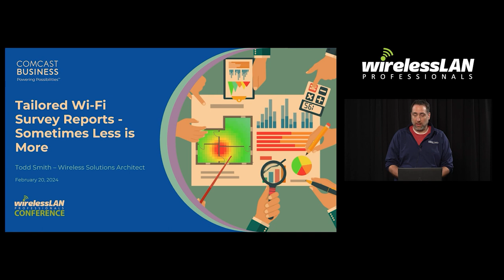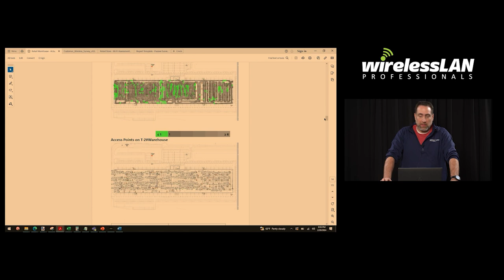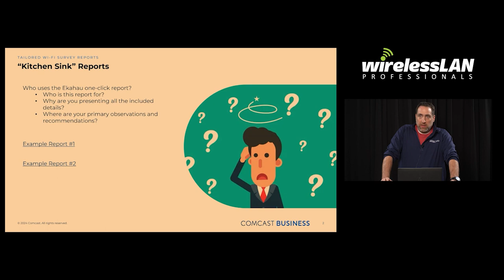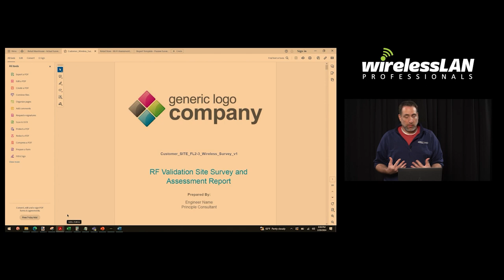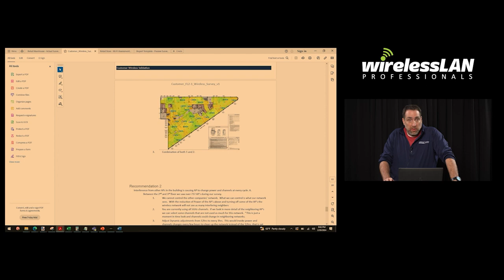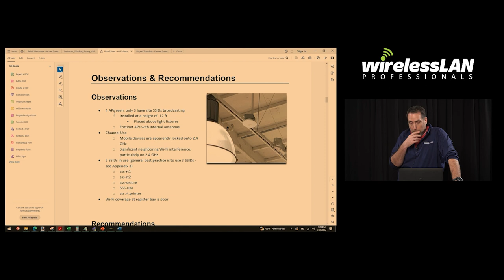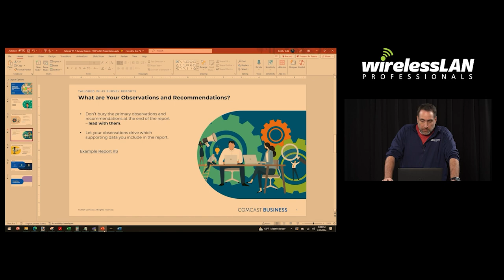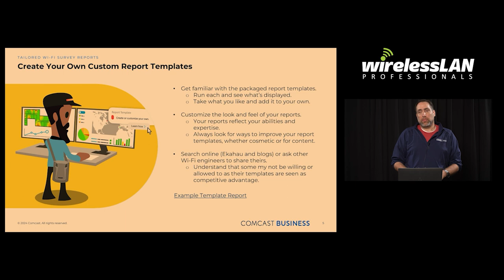Tailored Wi-Fi Survey Reports- Sometimes Less is More Todd Smith | WLPC Phoenix 2024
Our Wi-Fi survey reports can and should be insightful and meaningful to our employer and/or customers.  They are also a great way for us to spotlight our skills, value, and experience as a Wi-Fi engineer.

In this presentation, we cover:

- Knowing who the report's audience is, their level of Wi-Fi understanding, and what their goals and objectives are.
- Keeping the report as brief as possible while presenting the results in a way that supports and aligns with the stated objectives.
- Presenting plainly worded observations and actionable recommendations.

Gone are the days of "kitchen sink" reports (a.k.a 1-click reports) that simply spits out pages and pages of data that few will understand or know with what to do.